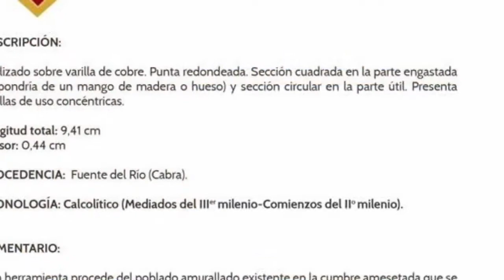Noticias 20 de octubre de 2016